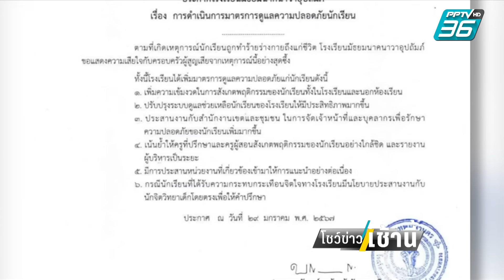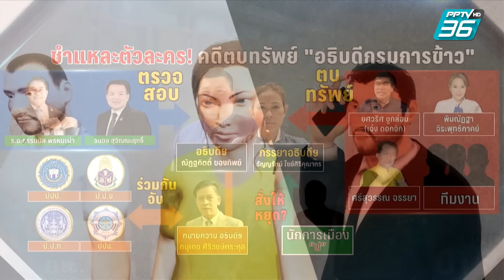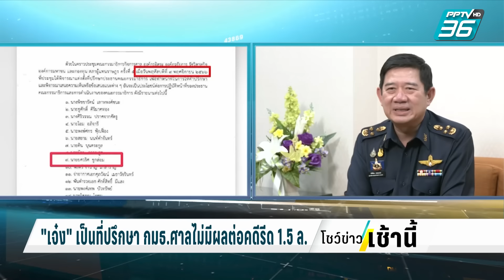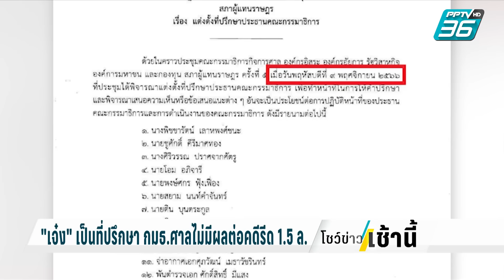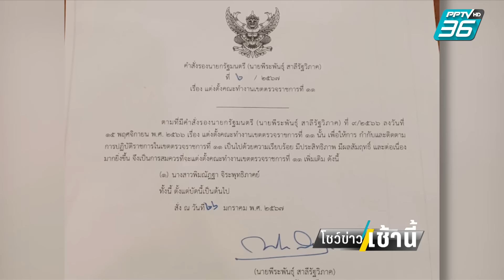"บิ๊กเต่า" เชื่อ มีปลาใหญ่ เอี่ยวแก๊งพี่ศรี เร่ง ขยายผล | โชว์ข่าวเช้านี้ | 30 ม.ค. 67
สำหรับกรณีของ นายศรีสุวรรณ จรรยา , นายยศ ชูกล่อม หรือ "เจ๋ง ดอกจิก" และนางสาว พิมณัฏฐา จิระพุทธิภาคย์ ถูกกล่าวหาว่าเรียกรับเงินอธิบดีกรมการข้าว 1.5 ล้านบาท ล่าสุด พล.ต.ต.จรูญเกียรติ ปานแก้ว รองผู้บัญชาการตำรวจสอบสวนกลาง ที่พบข้อมูลว่ากลุ่มของนายศรีสุวรรณ มีการเรียกรับเงินระดับร้อยล้าน